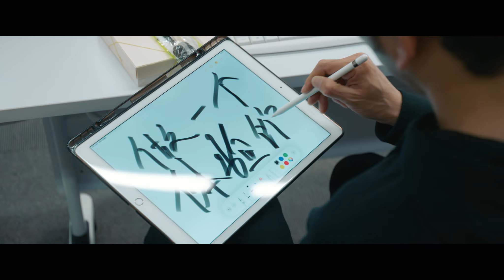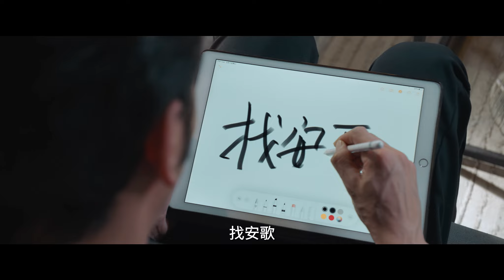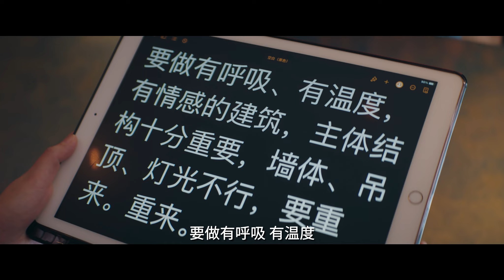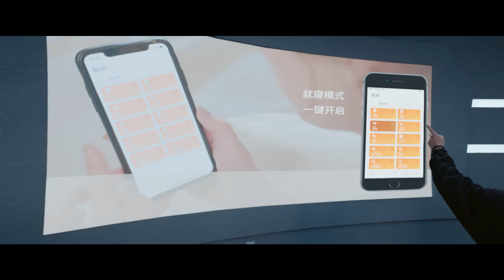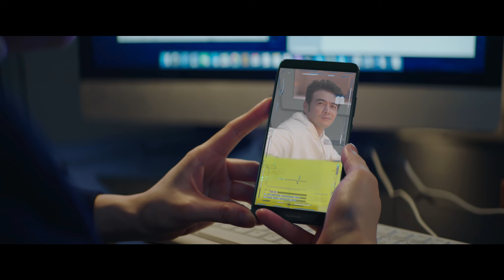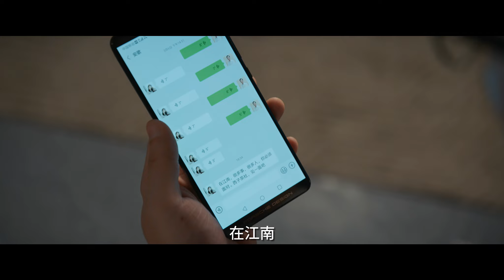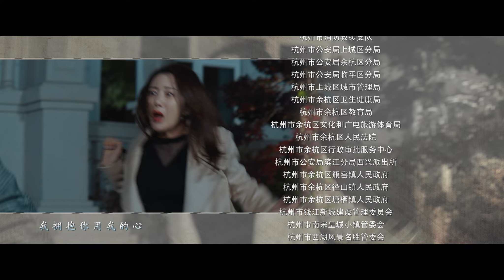Xuri Technology memenangkan rapat penawaran | Dream City【INDO SUB】EP19 | Chinazone Indo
【Sinopsis】
Di Kota Jiangnan, impian Luo Cheng Yu untuk menjadi inovator teknologi papan atas hancur oleh praktik monopoli perusahaan data yang didanai asing. Luo mengundurkan diri dari pekerjaannya, memimpin timnya untuk memulai usaha mereka sendiri meskipun ada keberatan dari pacarnya, Jiang Yi Fei. Menghadapi blokade, pengkhianatan, dan kerugian pribadi dari para pesaingnya, Luo tiba-tiba jatuh cinta pada Chu An Ge. Dengan dukungan dari pejabat Kota Jiangnan dan raksasa e-commerce yang patriotik, mereka bersatu untuk membongkar monopoli teknologi dan mengatasi perang bisnis.